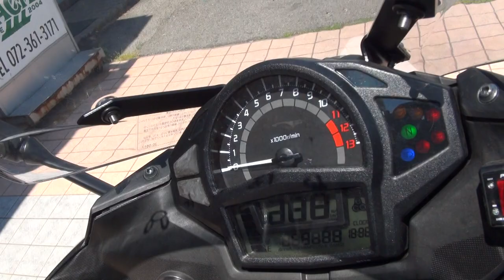300 units limited sale 2017 Kawsaki Ninja 400 ABS Limited Edition 2017 カワサキ・ニンジャ400リミテッドエディション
300 units limited sale　2017 Kawsaki Ninja 400 ABS Limited Edition　2017 カワサキ・Ninja 400 ABS Limited Edition　東京都北区　300台限定販売　2017 カワサキ・ニンジャ400リミテッドエディション